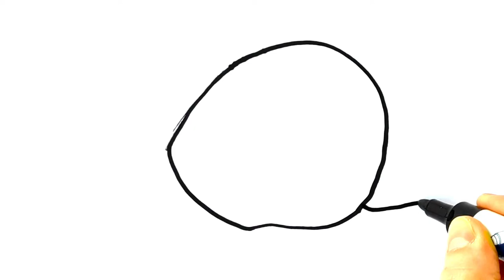How to Draw Snail | SNAIL BOB DRAWING | DRAWING PICTURES | Cómo dibujar caracol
How to Draw Snail | SNAIL BOB DRAWING | Cómo dibujar caracol